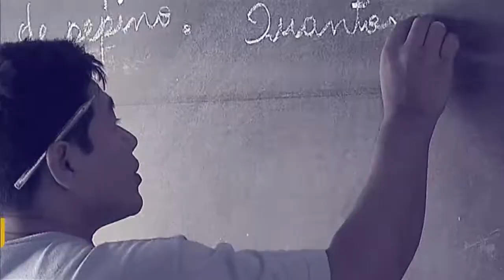Combate ao Aedes aegypit no país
POR DENTRO DO GOVERNO - 12.12.17: O combate ao Aedes aegypit,  transmissor da dengue, zika e chigungunya foi um dos assuntos do Programa Por Dentro do Governo.O ministro da Saúde, Ricardo Barros, falou sobre a campanha "Sexta-feira sem Mosquito" e reforçou a importância do papel da população nessa tarefa de eliminar os focos do mosquito.